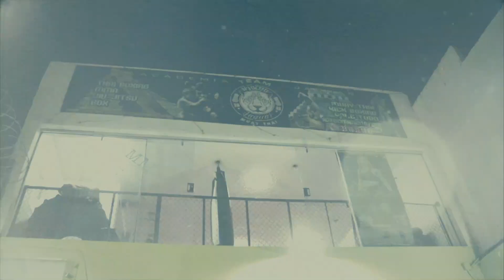Adalid Marin Sanchez - Team Jaguar Muay Thai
Team Jaguar Muay Thai - Adalid Marin Sanchez
Direccion:  Av Artesanos 1143 a, Circunvalación Oblatos, Guadalajara, Jal.